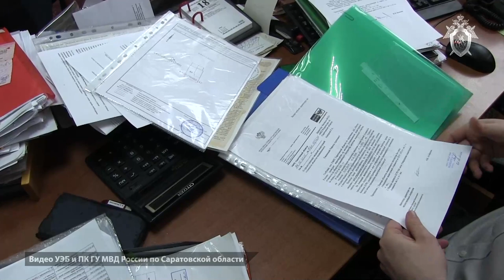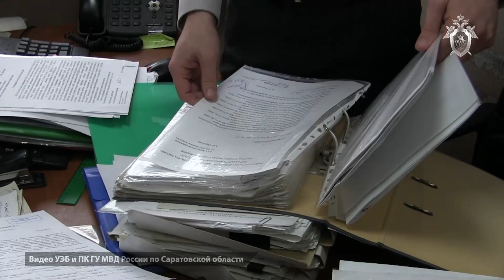Начальник отдела "Почты России" получил взятку от предпринимателя